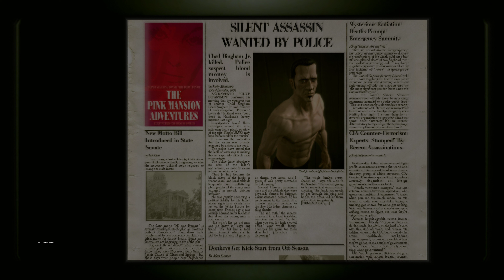Hitman Blood Money - Mission 7 - You Better Watch Out "Plan C" [PC/4K 60FPS/8192x4320] DLDSR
ISM ARK 12 Gaming Computer Specs:

TRIDENT Z ROYAL DDR4 128GB Ram Memory
MSI MPG Z390 GAMING PRO CARBON Motherboard
GeForce Experience Hardware Accelerated Screen Recording
INTEL i9 9900K Micro Processor
EVGA GT Series 1000W Power Supply